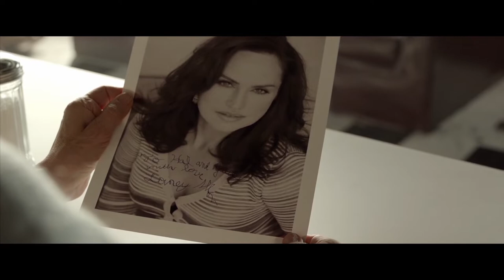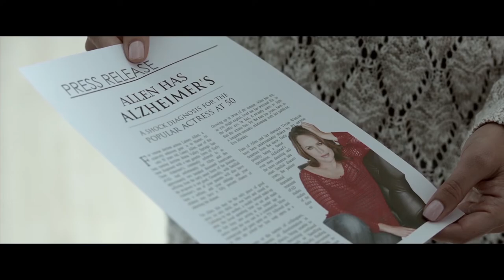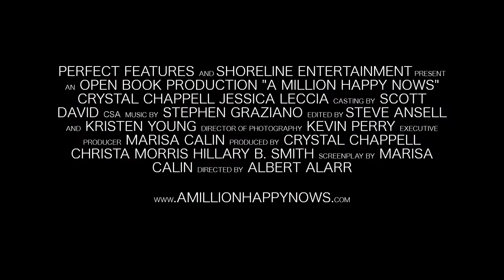A Million Happy Nows | Flock Entertainment | Dan Gauthier, Dendrie Taylor, Robert Gant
A veteran soap opera star retires to a beach house with her publicist and partner, but her Early Onset Alzheimer's will strain the couple's relationship until they find the strength to redefine themselves and what they mean to one another.

Watch A Million Happy Nows streaming now on Flock Entertainment.